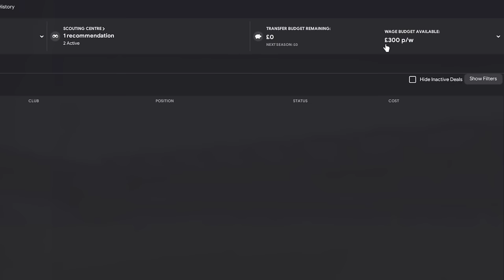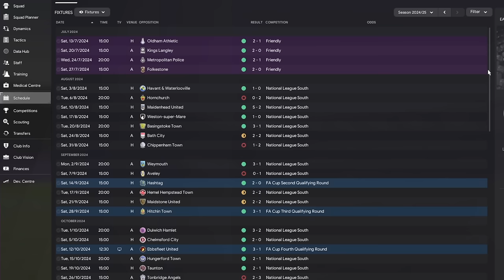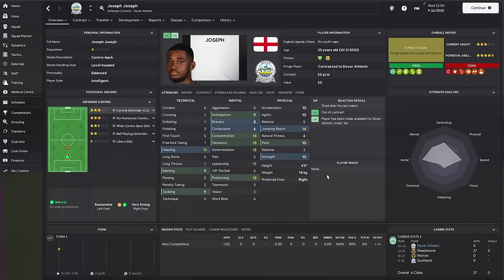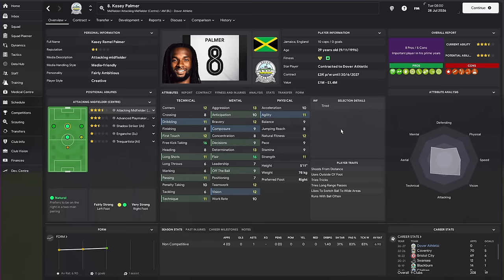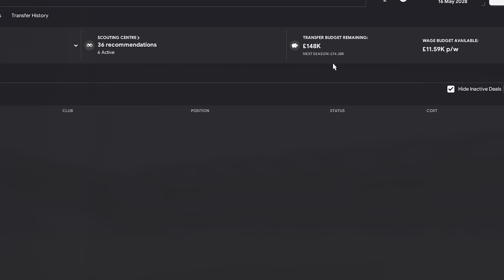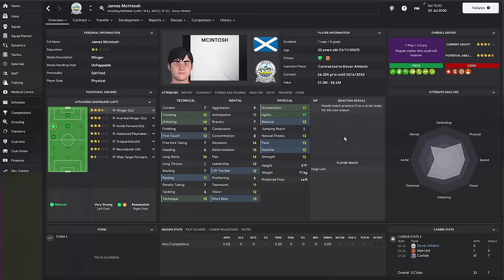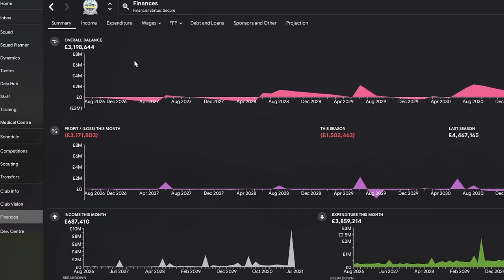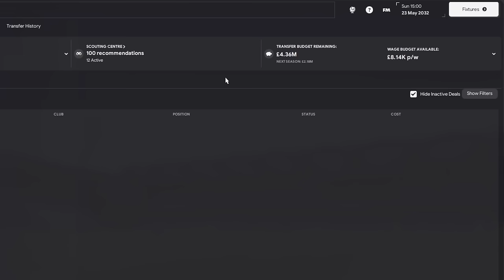SAVING The WORST Team In England In FM24… 😅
Welcome to our FC Dover Athletic rebuild here within Football Manager 2024, in this FM24 one-off rebuild we are rebuilding the worst team in England featured in the base game of FM24! Can we help take them to the Premier League?